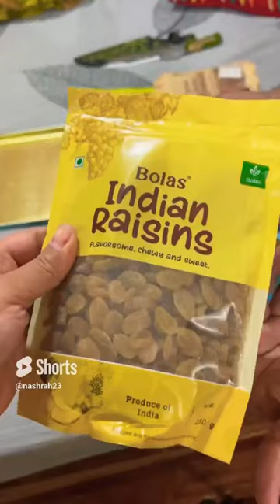Cognizant🎁hamper shorts youtubeshorts cognizant cognizantjob gift gifthamper giftidea